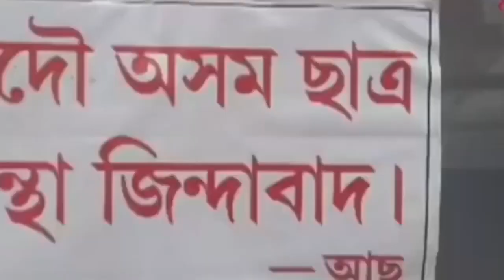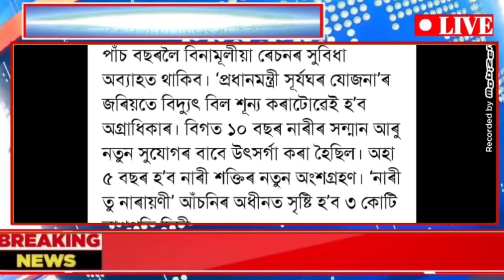Assamese News Today/15 April Assamese News/Govt Employees Salary Increased Good News Today